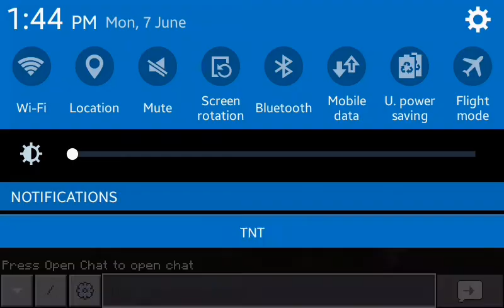Mushroom vs End Portal